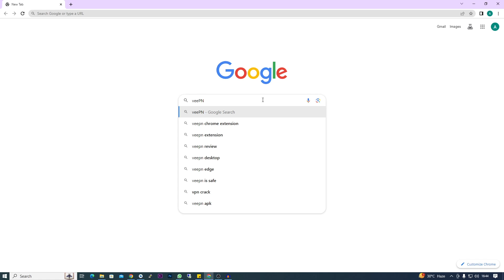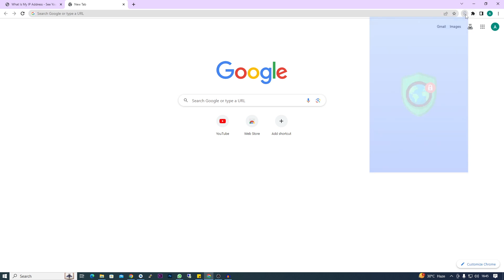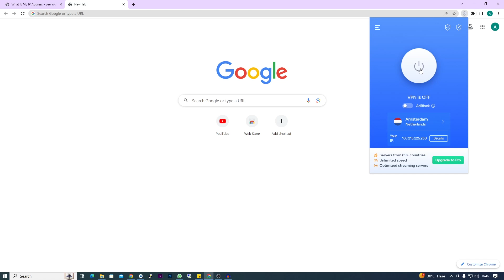Unlock Lightning-Speed Browsing with the Best Free Super Fast VPN Chrome Extension! 🚀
Experience blazing-fast internet like never before with this free Super Fast VPN Chrome extension! Say goodbye to buffering and hello to seamless, secure browsing. In this video, we'll explore the features, setup, and benefits of the ultimate VPN extension for Chrome. Don't miss out on turbocharged online privacy and speed—watch now and supercharge your internet experience!

►Description: " WH Solution - Find Your Reliable Solution " is one of India's best tech-based YouTube channels. We provide the best quality tech content like tutorials, tips & tricks, and gadget reviews in Hindi.